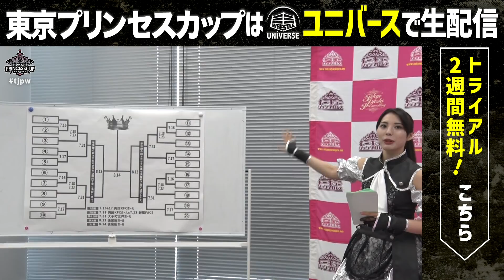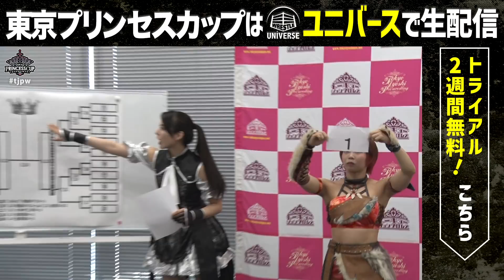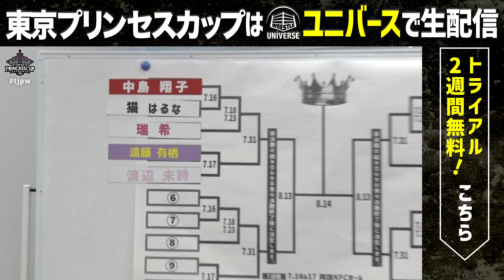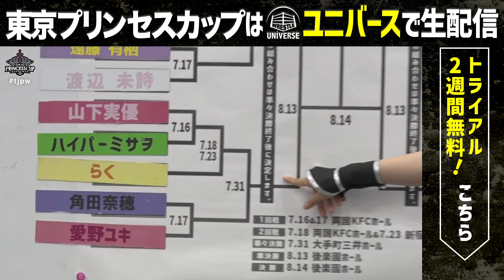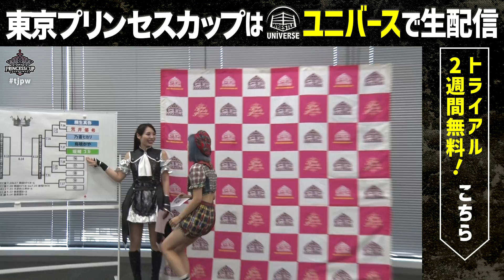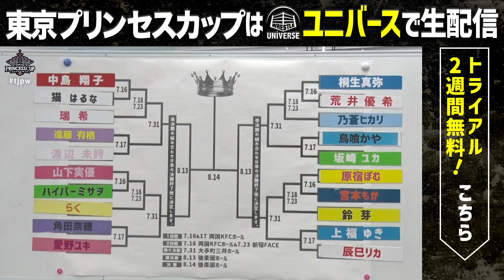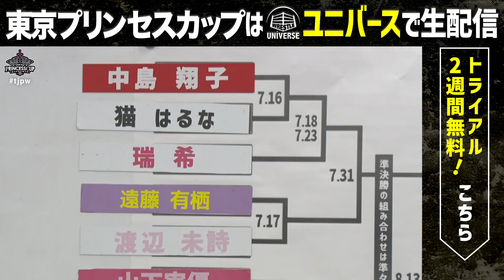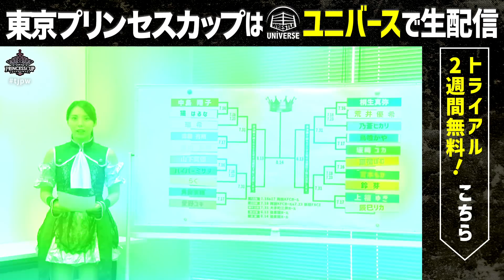山下が作戦をバラしてしまう！？ 第9回東京プリンセスカップトーナメント 組み合わせ抽選会 プリンセスカップはWRESTLE UNIVERSEで全試合生配信！｜東京女子プロレス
第9回東京プリンセスカップトーナメント 組み合わせ抽選会 の模様です。
MC：難波小百合

‹東京プリンセスカップ 該当大会›
⭐️1回戦
大会名：東京プリンセスカップ
日時：2022年7月16日(土)　開場12 :15　開始13 :00
会場：東京・両国KFCホール
チケット購入&大会詳細はこちら！
本大会はWRESTLE UNIVERSEで生配信！視聴はこちら！

⭐️1回戦
日時：2022年7月17日(日)　開場12 :15　開始13 :00

⭐️2回戦
日時：2022年7月18日(月)　開場11 :15　開始12 :00

⭐️2回戦
日時：2022年7月23日(土)　開場17 :20　開始18 :00
会場：東京・新宿FACE

⭐️準々決勝
日時：2022年7月31日(日)　開場13 :20　開始14 :00
会場：東京・大手町三井ホール

⭐️準決勝
会名：東京プリンセスカップ
日時：2022年8月13日(土)　開場10 :30　開始11 :30
会場：東京・後楽園ホール

⭐️決勝
日時：2022年8月14日(日)　開場10 :30　開始11 :30

📣WRESTLE UNIVERSEは現在2週間無料トライアル中！
この機会に是非、高画質・日英実況や特別ゲスト解説など盛り沢山なWRESTLE UNIVERSEでの配信をお楽しみください！

📣アプリでも視聴可能！ダウンロードはこちら！

▶WRESTLE UNIVERSE
東京女子プロレスのあらゆる動画が月額900円で見放題！

📣「WRESTLE UNIVERSE」公式アプリの提供開始！📣
✅Chromecast対応で映像をテレビモニターで再生可能に！
✅配信開始に合わせてアプリから通知が届く！
🔻詳細
🔻「App Store」「Google Play」アプリダウンロードはこちら